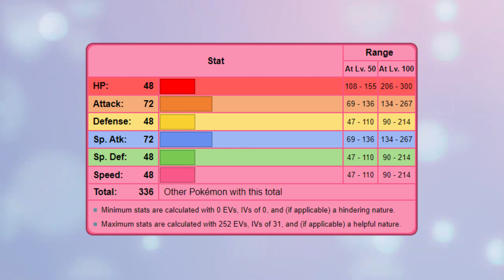O Pokémon MAIS INÚTIL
Existe um certo Pokémon que é amplamente considerado como tendo pouco ou nenhum uso em batalhas. Ele é conhecido por sua aparência singular, que consiste em várias formas. Apesar de sua capacidade de aprender uma variedade de movimentos, sua baixa estatística de base e falta de habilidades únicas o tornam um Pokémon pouco popular entre os treinadores.